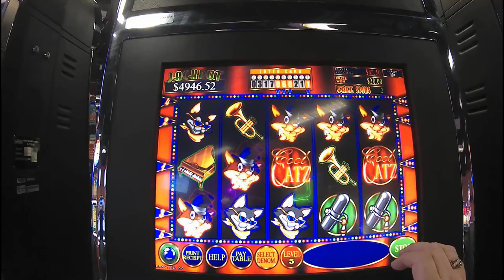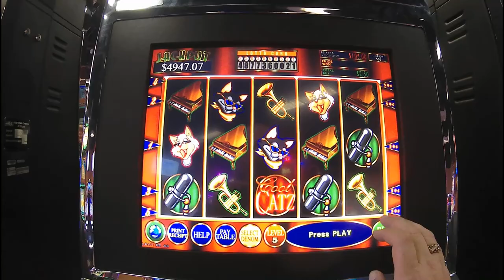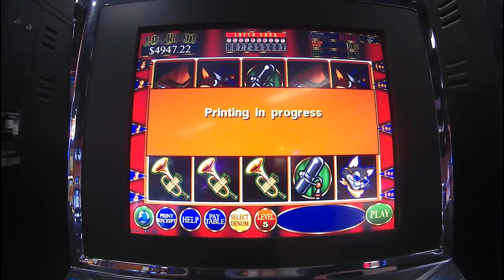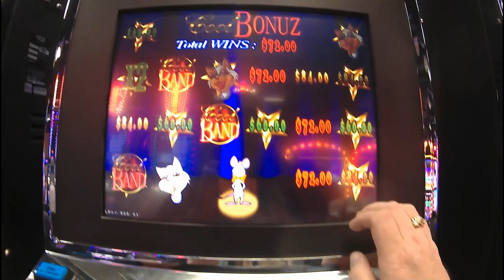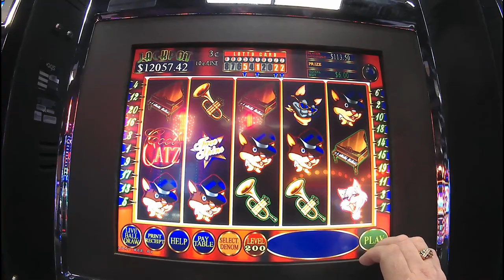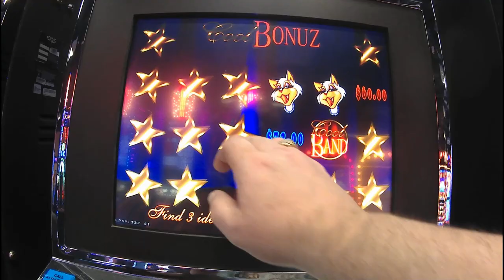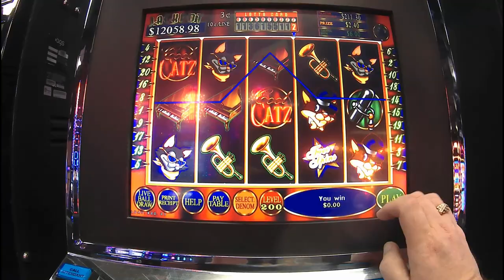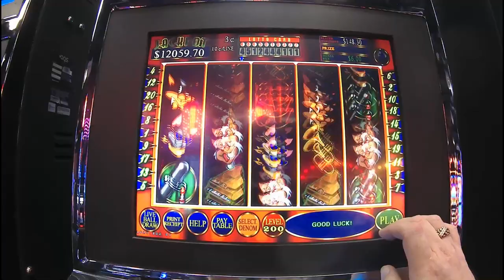Cool Cats Long play lots of bonuses